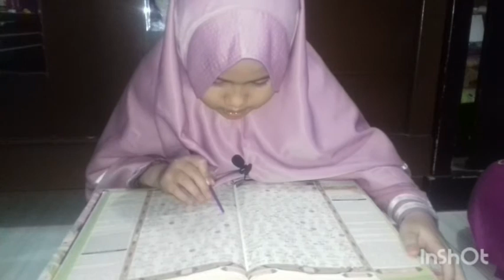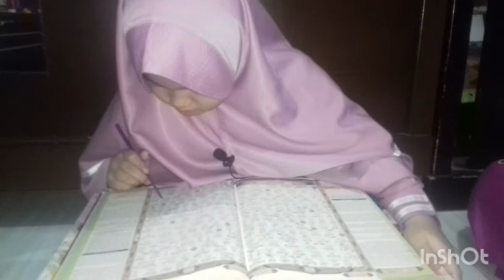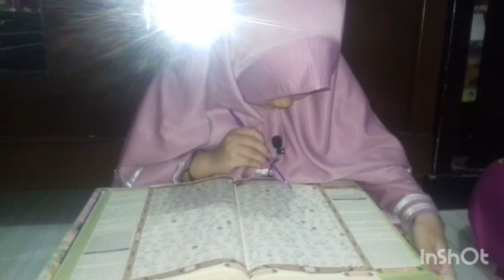Belajar mengaji Surat Ali-imron ayat 190-200